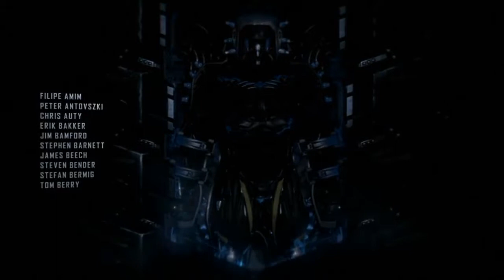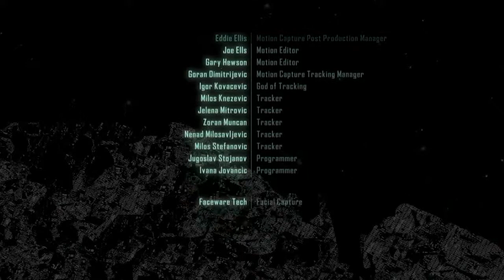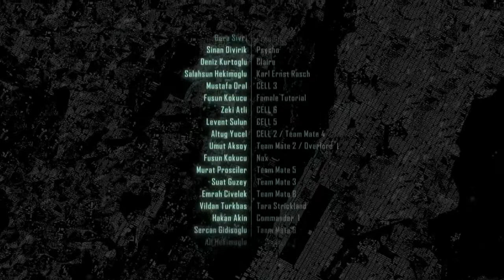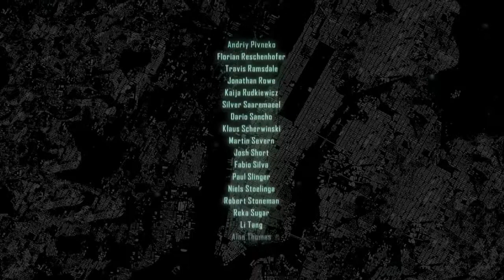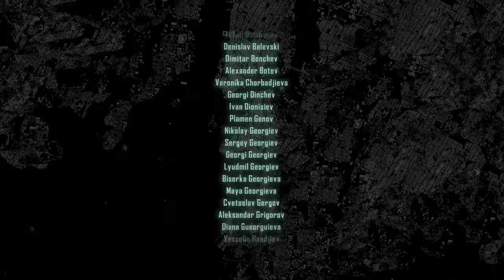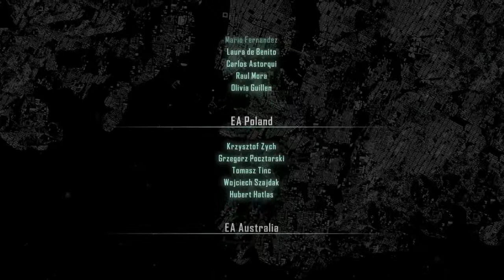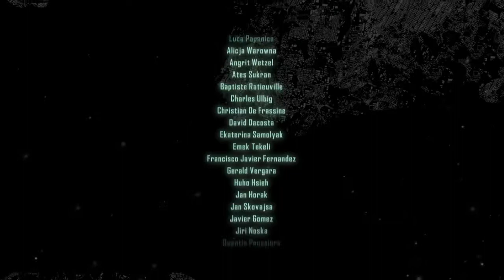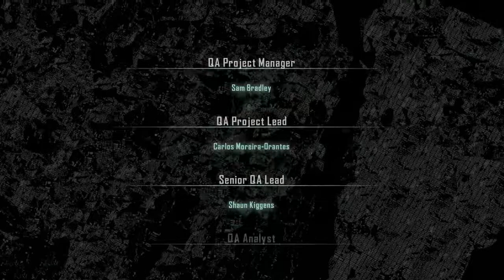Crysis 3 All cutscene Movie HD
The hunted becomes the hunter in the CryEngine-powered open-world shooter Crysis 3! Players take on the role of 'Prophet' as he returns to New York in the year in 2047, only to discover that the city has been encased in a Nanodome created by the corrupt Cell Corporation. The New York City Liberty Dome is a veritable urban rainforest teeming with overgrown trees, dense swamplands and raging rivers. Within the Liberty Dome, seven distinct and treacherous environments become known as the Seven Wonders. This dangerous new world demands advanced weapons and tactics. Prophet will utilize a lethal composite bow, an enhanced Nanosuit and devastating alien tech to become the deadliest hunter on the planet.

Prophet is on a revenge mission after uncovering the truth behind Cell Corporation's motives for building the quarantined Nanodomes. The citizens were told that the giant citywide structures were resurrected to protect the population and to cleanse these metropolises of the remnants of Ceph forces. In reality, the Nanodomes are CELL's covert attempt at a land and technology grab in their quest for global domination. With Alien Ceph lurking around every corner and human enemies on the attack, nobody is safe in the path of vengeance. Everyone is a target in Prophet's quest for retribution.

Release Date: February 19, 2013
M for Mature: Blood, Strong Language, Violence
Genre: First-Person Shooter
Publisher: Electronic Arts
Developer: Crytek Studios